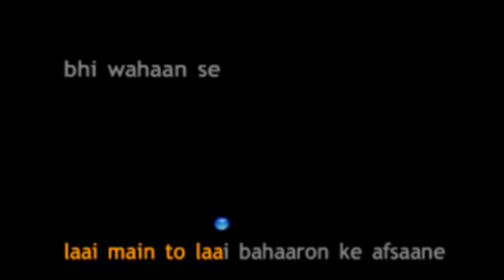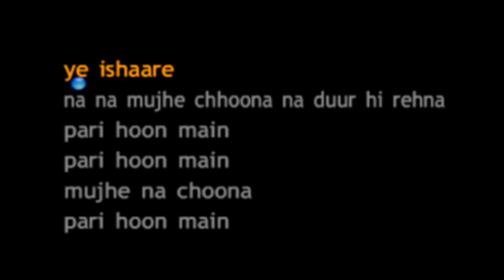Paree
Name:   Paree

Movie:   Sunita Rao(0)
Singers:   Sunita Rao